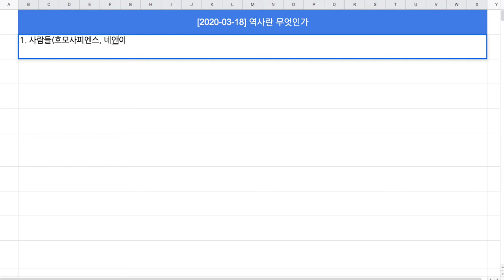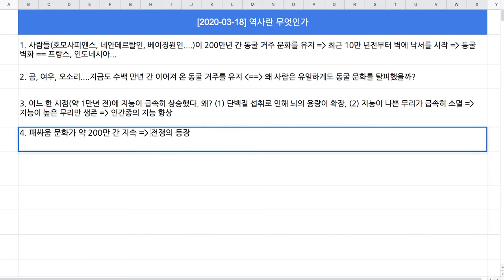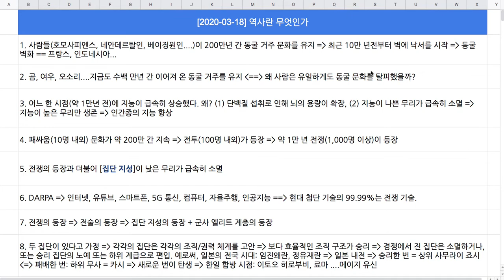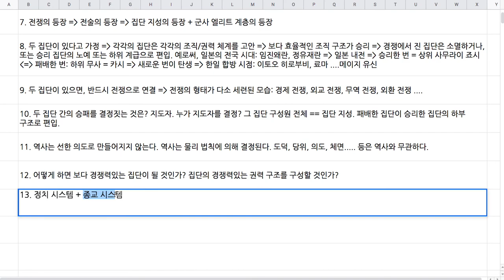[쉬는 시간의 잡담] 어쩌면 사실일 수도 있는 문명 이야기(2/2)